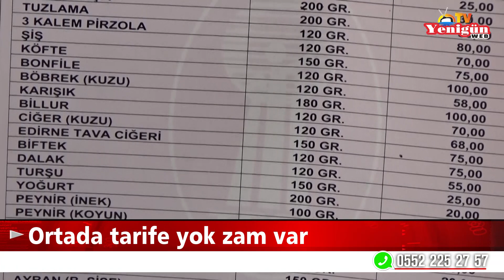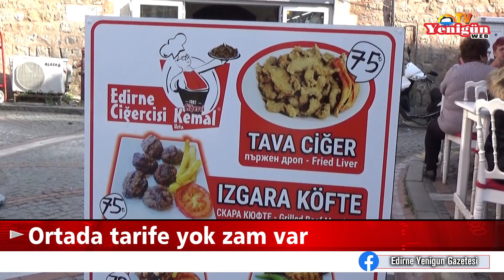Ortada tarife yok zam var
Edirne’nin meşhur lezzeti tava ciğer ve köftesinde uygulanan çifte fiyat uygulaması kafaları karıştırıyor. Bazı esnaflar, bağlı oldukları odadan tarife almadan tava ciğer ve köftenin porsiyonuna zam yaptı. Kentte bazı işletmeler, tarife fiyatı 75 lira olan tava ciğer ve köftenin satış fiyatını 90 liraya yükseltti.  Edirne Esnaf ve Sanatkarları Odaları Birliği (EDESOB) Başkanı Kemal Cingöz, bugün yaptığı açıklamada, esnafın çifte fiyat uygulamasına tepki gösterdi. Cingöz,  “Esnaf tarifenin üzerinde mal ve ürün satamaz. Satıyorsa sonuçlarına katlanmak zorundadır. Fahiş fiyat artırımı, Haksız Fiyat Değerlendirme Kuruluna kadar gidebilir bu iş” dedi.